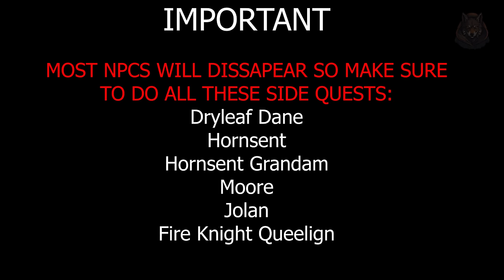Elden Ring DLC - Full Sir Ansbach & Freyja Questline (Complete Guide)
All Quests and Locations for Freyja NPC & Sir Ansbach in Elden Ring Shadow of the Erdtree DLC. Freyja's Quest rewards you lots of armors and weapons and is missable.  Its also super important as it allows you to summon 2 NPCs for the final boss fight of the DLC.

*Timestamps*
0:00 - Intro
0:10 - Talk to Freyja at "Three-Path Cross" site of grace
1:03 - Speak with Sir Anbach at the main gate cross site of grace
1:23 - Go to the Shadow Keep, Storehouse First Floor site of grace.
1:30 - Find Anbach in a small room, talk to him.
1:59 - Reach the Fourth Floor site of grace
2:13 - Drop down the stairs, find the Secret Rite Scroll on a small table.
2:34 - Talk to Freyja at "Storehouse, Seventh Floor" site of grace
2:56 - Give the Secret Rite Scroll to Anbach & Tell Anbach of Freyja’s decision.
3:10 - Return to Freyja, give her the letter,
3:33 - Return to Anbach, speak with him until he disappears
3:38 - Talk to Needle Knight Leda at "Highroad Cross" site of grace
3:55 - Choose Hornsent when asked by Leda
4:05 - Defeat Messmer
4:15 - Reach the Church of the Bud from "Storehouse, First Floor"
4:30 - Defeat Romina, Saint of the Bud boss.
4:38 - POINT OF NO RETURN (complete all other side quests)
5:10 - burn the tree and enter Enir Ilum, reach the top,
5:20 - Fight Needle Knight Leda and allies.
5:39 - Defeat Leda
5:49 - Defeat the final boss

LunarGaming shadowoftheerdtree eldenring lunargaming quest guide, walkthrough, gameplay, how to, where, elden ring, next gen update, unique weapons, weapons, best, secrets